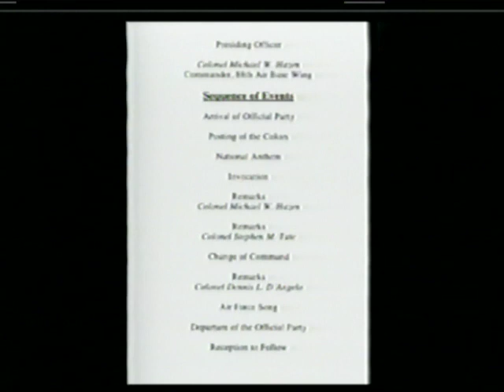88th Logistics Group Change of Command Ceremony (June 2001)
Change of Command Ceremony at Wright-Patterson AFB (Ohio) for the 88th Logistics Group, 13 June 2001.